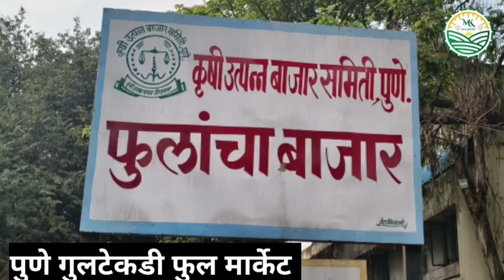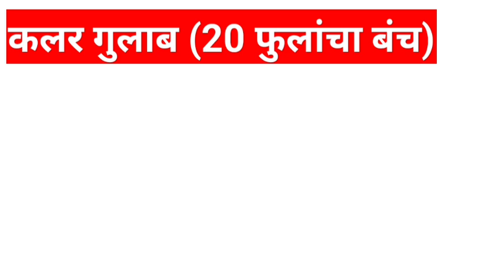22-06-2024 पुणे गुलटेकडी फुल मार्केट चे फुलांचे आजचे बाजार भाव...